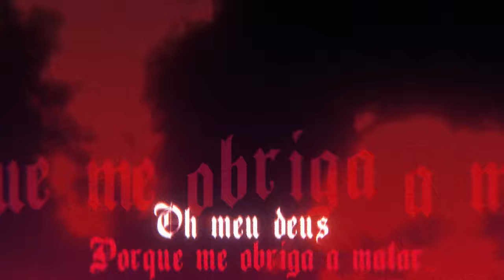♪ Taiju Shiba | Amém | AniRap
- Contato Profissional -

- Créditos -

▶ Voz/Letra: AniRap
▶ Mixagem/Masterização: Tec (@mixbytec)
▶ Editor: @CemegaEDITs , @Misake, @Alu, @Ranori, @Nog e @Realista
▶ Beatmaker: @Blxck
▶ Thumb: @MSdaiki

URT

- Tag -